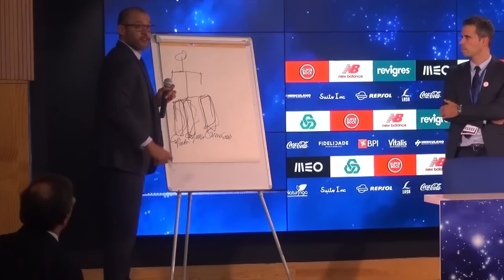MELÃOZITO - PARÓDIA DESPACITO (Luis Fonsi ft. Daddy Yankee)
Miguel Paraiso
Despacito
Paródia
Benfica